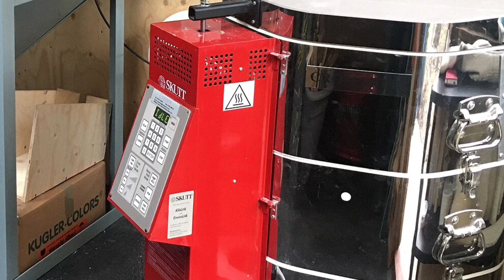Ruth Shelley and Eloise Govier 'Somatic Correspondences with Colour and Light II'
Part of our Exhibition 'Artists in Dialogue' on at CRaft in the Bay, Cardiff between 7 Sept - 27 Oct 2024.